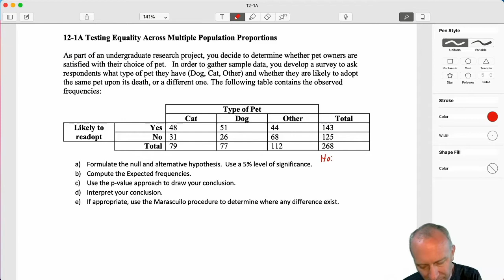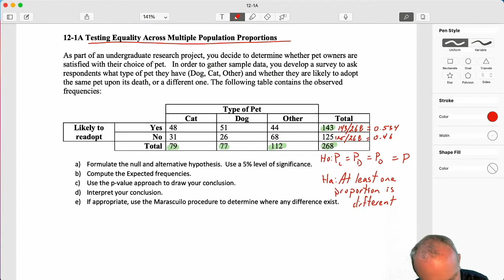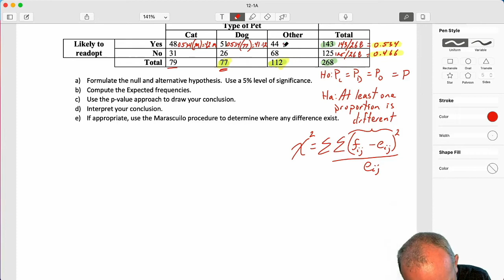Statistics Module 12 V2 - Testing Equality Across Multiple Proportions, Problem 12-1A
Module 12 covers tests for multiple population proportions, tests for independence and tests for goodness of fit.  In the case of tests for multiple population proportions, the Marascuillo procedure is used to identify where any differences exist, in the event that the null hypothesis is rejected.   For the goodness of fit tests, examples are given for both multinomial distributions and normal distributions.